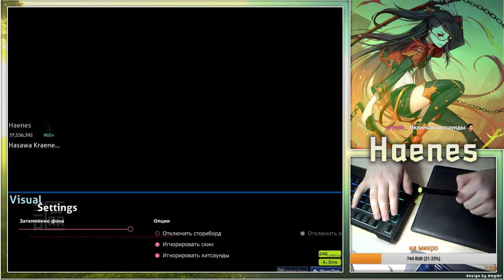Uta[Eternum](Raikozen) 9x miss